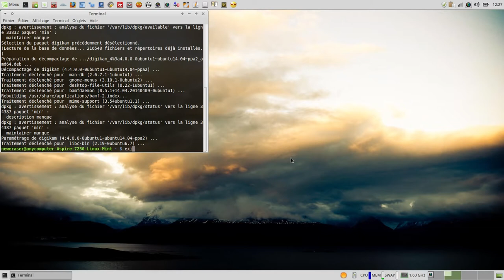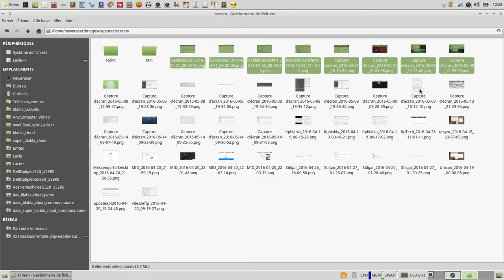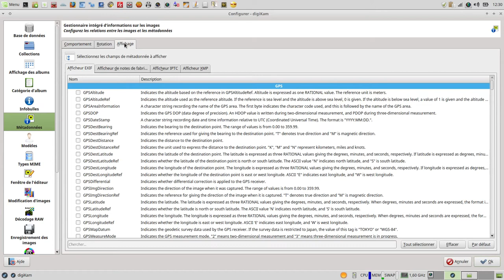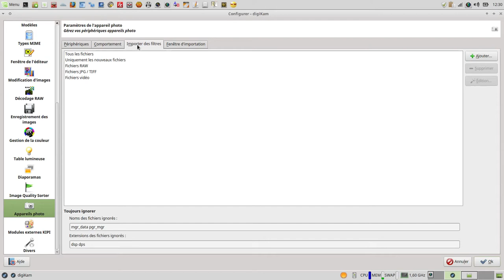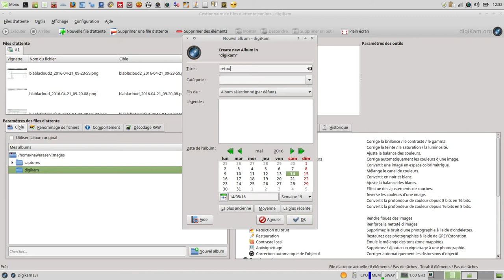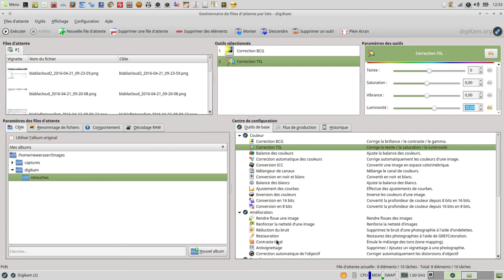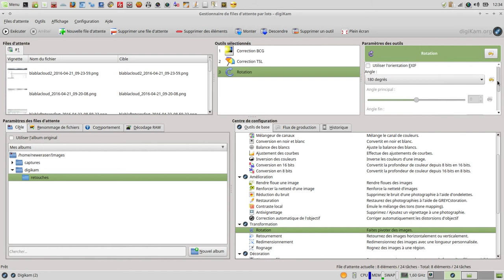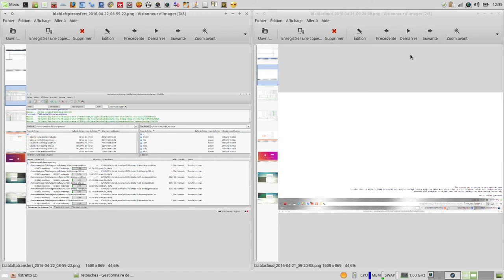Digikam - un must - traitement d'images par lot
Merci, et à bientôt ailleurs 🤙 Commande terminal pour l'installation de "Digikam":
sudo apt-get install digikam